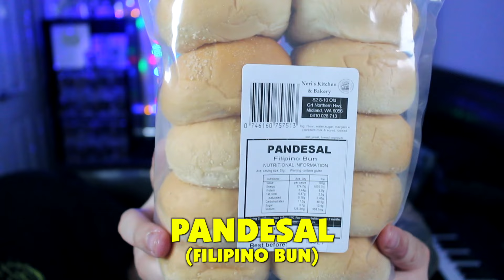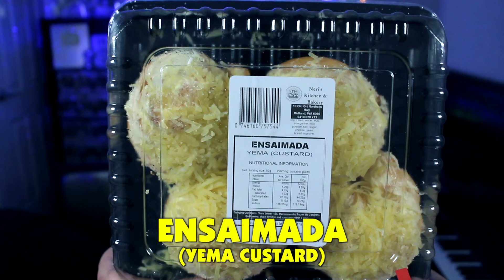MR WHIPPY TRIES FILIPINO FOOD FOR THE FIRST TIME! 🇵🇭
MAILING ADDRESS:
SHAY
CLOVERDALE WA 6985

All Equipment I Use For Vlogs and Reactions:
Canon EOS M50 - Main vlog camera (the auto focus is the best)
Rode VideoMic Pro+ - Audio for main vlog camera (audio is key)
DeadCat for Rode VideoMic Pro+ - Blocks out the wind (absolute boss)
Joby GorillaPod 3K Tripod - For main vlog camera (makes life so much easier)
Canon EOS M50 Batteries - I always make sure to have two spare batteries on me at all times
Canon PowerShot G7X Mark II - Back up vlog camera (great for concerts and sneaking into venues lol)
Joey GorillaPod 1K Tripod - For back up vlog camera (necessary for time lapses)
Tascam DR-10L Digital Audio Recorder with Lavalier Mic - For better audio when vlogging with the G7X Mark II (used for all of Philippines Season 1)
Canon PowerShot G7X Mark II Batteries - I always make sure to have two spare batteries on me at all times
Canon EOS 700D - All my reactions are shot with this bad boy
Rode VideoMic Go - The default mic for my Canon EOS 700D
Tripod - Any tripod will do
Canon EOS 700D Batteries - The more batteries the better
Rode NT1A Microphone - All audio from my reaction videos are recorded with this legend
Alesis MultiMix6 - You need phantom power in order for the mic to work
Mic Stand - Necessity!!!
Rode smartLav+ Smart Device Microphone - Remember those car reactions? yep, this is what I used for the audio
Lowepro Shoulder Bag - Carries all vlogging equipment